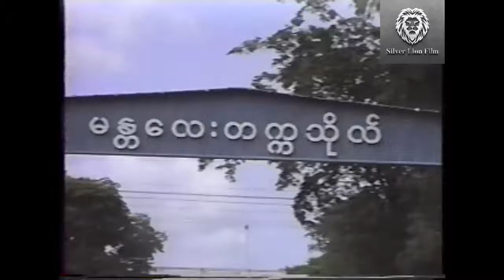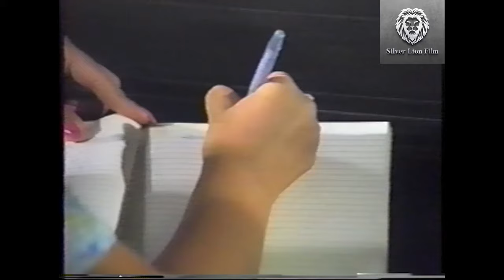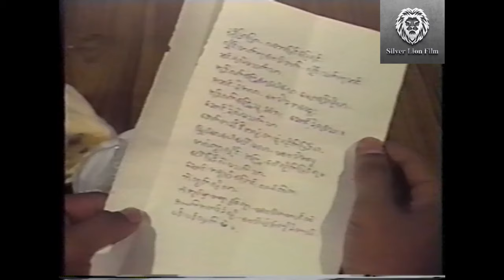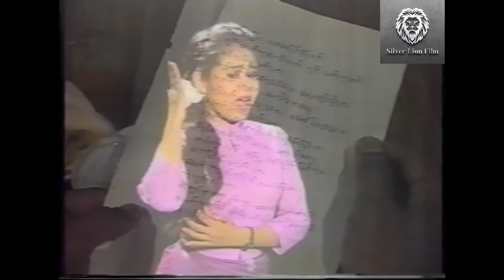မဗေဒါ (ပထမပိုင်း) - ကျော်သူ၊လွှမ်းမိုး၊ချစ်ချစ်ဇော်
ဇာတ်ကားအမည် - မဗေဒါ (ပထမပိုင်း)
သရုပ်ဆောင် - ကျော်သူ၊ လွှမ်းမိုး၊ ချစ်ချစ်ဇော်